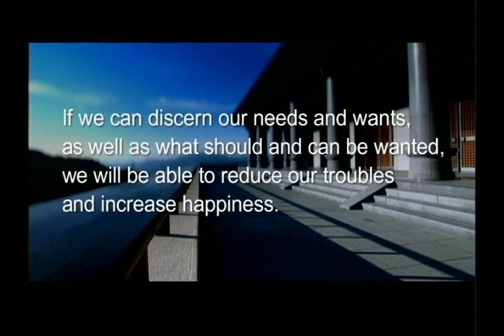What we should and can want (GDD-1025, Master Sheng-Yen)